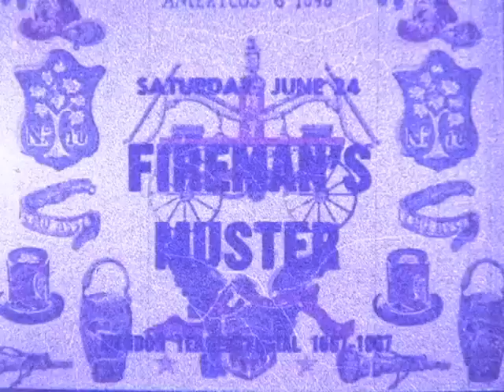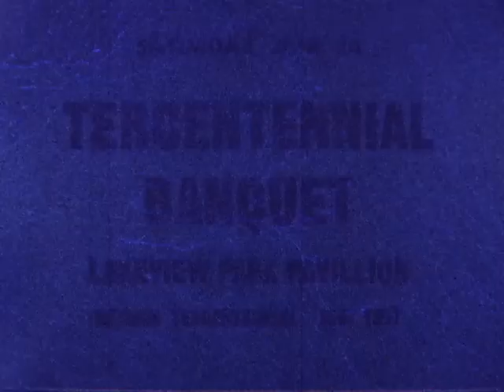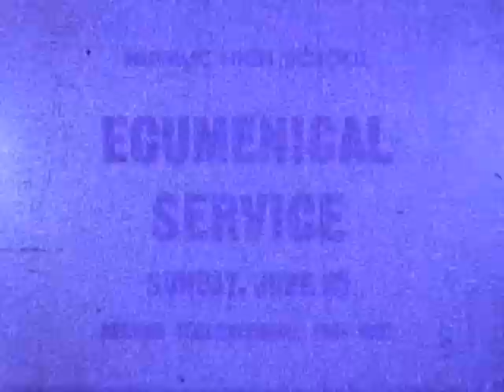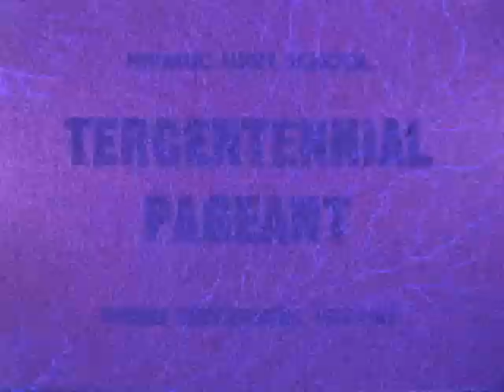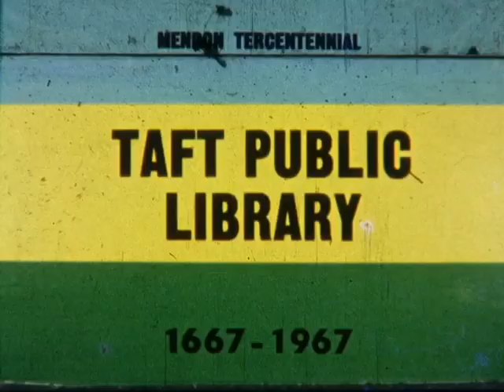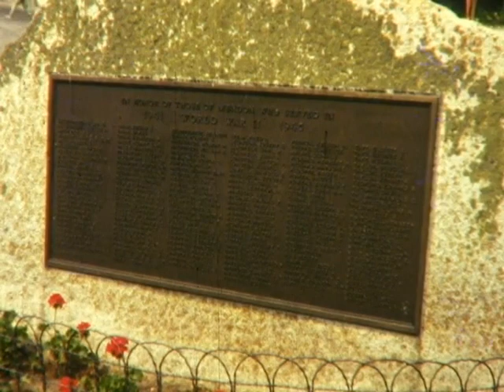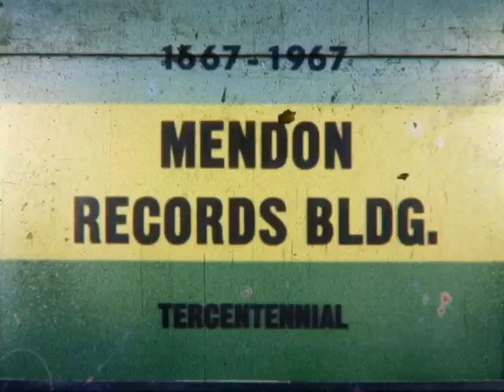Mendon 300th Anniversary Celebration June 23 24 25, 1967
16mm film from the 1967 300th celebrations. The film is 70 minutes long in color with sound and highlights the fun and activities of the 300th.

**This film was digitized with funding from the Community Preservation Act

The film features scenes from the following 300th events:
6/24/67 - Sports Program at the Center School (Clough)
6/23/67 - Historical Pageant at the old Nipmuc High School (Miscoe)
6/24/67 - Fireman's Muster at the old Clough School
6/24/67 - Anniversary Banquet at Lakeview Park Pavilion
6/25/67 - Ecumenical Services at the old Nipmuc High School (Miscoe)
6/25/67 - Parade (Lakeview Park to Clough School)